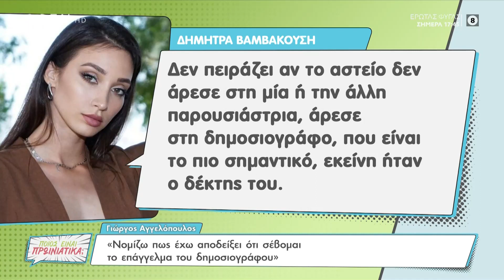Μαγγίρα για Αγγελόπουλο: Δεν κατάλαβε μάλλον το σχόλιο μου, ίσως είδε άλλη εκπομπή | OPEN TV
Η Μπέττυ Μαγγίρα απάντησε στον Γιώργο Αγγελόπουλο, ο οποίος χαρακτήρισε υπερβολικό τον σχολιασμό της παρουσιάστριας για την συμπεριφορά του, μετά από ένα περιστατικό που συνέβη με ρεπόρτερ πρωινής εκπομπής.